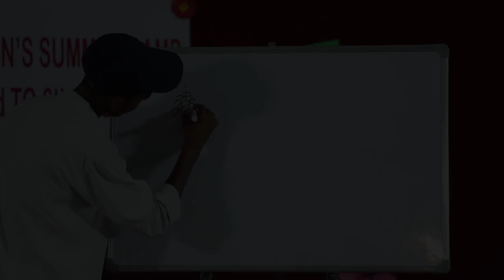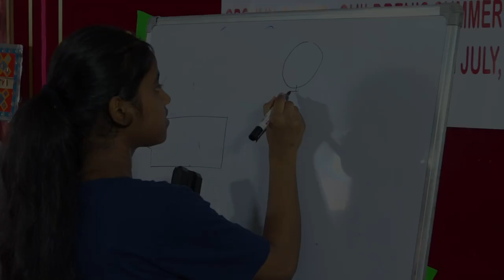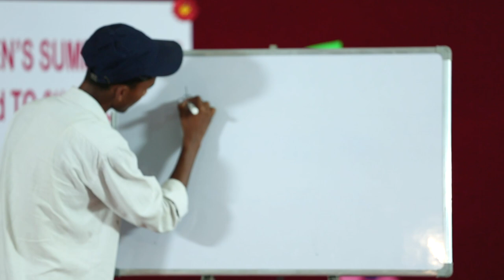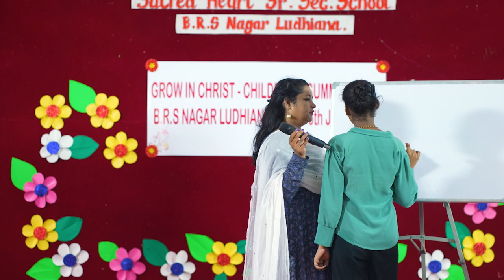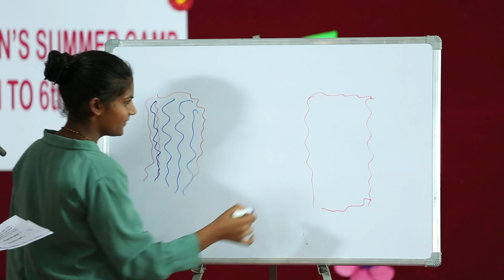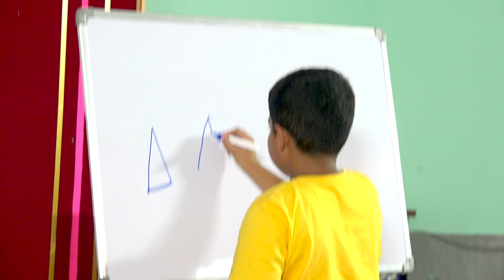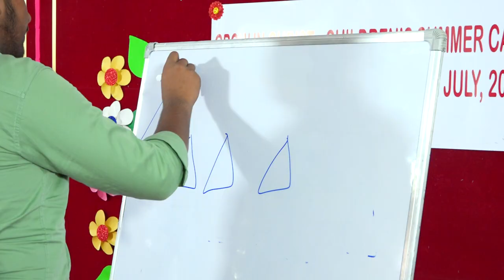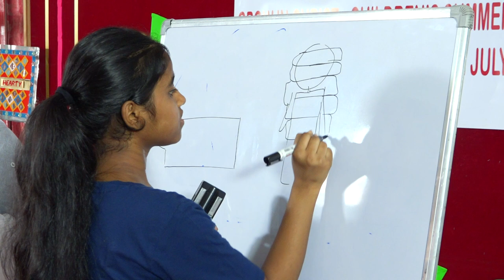Gallan Kalaam Diyan (Ep-16) | गल्लां कलाम दियां | Summer Camp , Ludhiana Deanery , BRS Nagar | PBTV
➜ Daily Reading 5:30 AM
➜ Daily Holy Mass 6:30 AM
➜ Word of God 8:00 AM